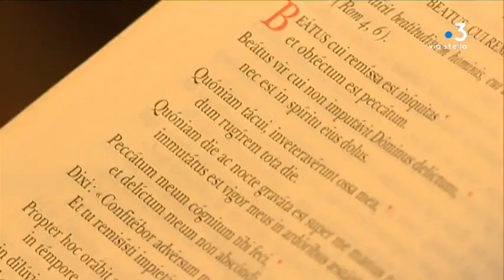Thema - le patrimoine religieux corse - Le couvent de Marcassu, Cateri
Retour en Balagne, cette fois-ci à Cateri, au couvent de Marcassu. Un couvent qui a accueilli des hommes pendant plusieurs siècles, et qui est aujourd'hui choyé par une communauté de sœurs créée il y a une dizaine d'années. Il y a aujourd'hui de jeunes "postulantes" qui souhaitent rejoindre ces sœurs, le tout vous allez le voir dans une atmosphère souriante et lumineuse.

Intervenants - Sœur Laetitia Tremolet de Villers, fondatrice de la communauté des Sœurs du rosier de l'annonciation ; Mireille Bourgogne, responsable du couvent de Marcassu ; Claire-Lise Meyer, postulante à la communauté des Sœurs du rosier de l'annonciation.
Equipe - Pierre Nicolas ;  Stéphane Lapera ; Christophe Mac Daniel ; Julien Castelli.